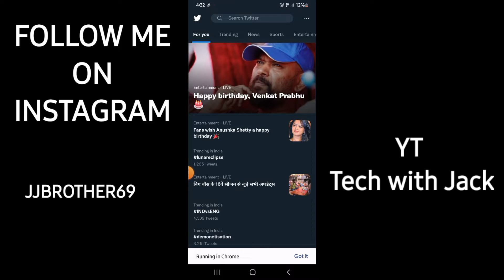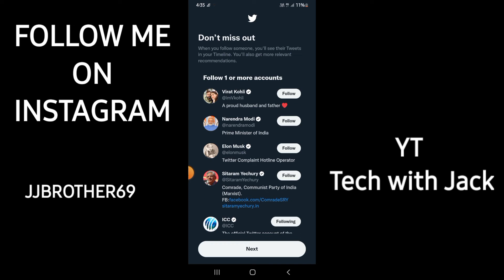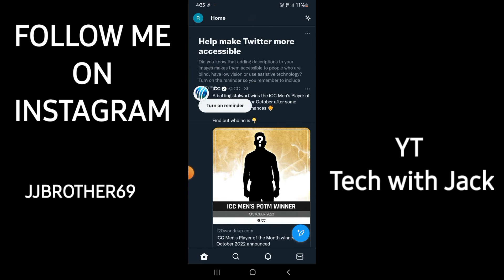How to create twitter account, Twitter account kaise banaye